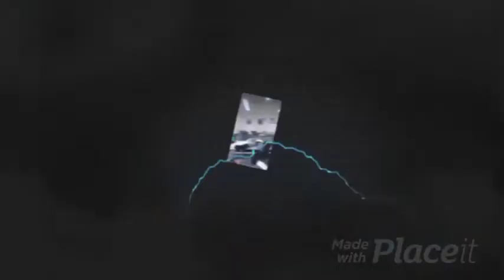Reselling Investing Passive Income Blind Pickin Theme Song